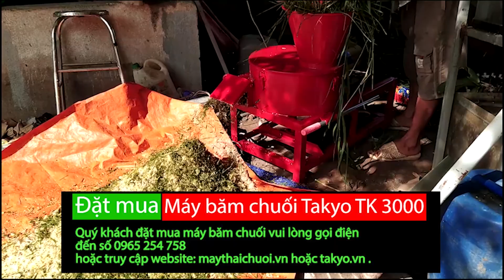✅Máy băm thái chuối đa năng Đăk Lăk l máy băm cây chuối, băm cỏ voi cho dê, bò gà ở Đăk Lăk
✅Trong video này chúng tôi giới thiệu với bà con máy băm thái chuối đa năng Đăk Lăk
l máy băm cây chuối, băm cỏ voi cho dê, bò gà ở Đăk Lăk. Máy băm được cây chuối,
băm cỏ voi làm thức ăn cho gà, dê, bò, heo ở Đăk Lăk Giúp bà con cải thiện cuộc sống

CÔNG DỤNG CỦA MÁY BĂM THÁI CHUỐI ĐA NĂNG TẠI ĐĂK LĂK
Thái chuối, thái cỏ voi cho dê bò ăn
Thái cỏ voi lùn, cỏ voi cao, băm cỏ sả
Thái rau bèo, thái cây chuối
Tận dụng tối đa không lãng phí nguồn thức ăn
Dễ sử dụng, an toàn
Giúp bà con giải quyết vấn đề chế biến thức ăn cho vật nuôi nhanh hơn
Tiết kiệm thời gian, tăng năng suất lao động
Băm Cành lọc sống cho dê:
Băm cây chuối cho dê, bò, gà ăn

TÌM HIỂU 1 SỐ LOẠI MÁY BĂM CHUỐI KHÁC CỦA CHÚNG TÔI TẠI ĐĂK LĂK
✅Máy xay chuối nhuyễn cho gà Takyo TK 3000
✅Máy băm cỏ voi làm thức ăn cho bò, dê TAKYO - TK 1800:

✅XEM VIDEO CÁC LOẠI MÁY BĂM THÁI CHUỐI CỦA CHÚNG TÔI
►►► Máy băm chuối Takyo TK 1800 l Máy băm cành lọc sống, thái cỏ voi, thái cây chuối nuôi dê, bò
►►► Bán, Phân phối máy băm chuối đa năng giá rẻ, công suất mạnh Takyo TK 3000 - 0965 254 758:
►►► Máy thái chuối Takyo TK 1500 l Dòng máy thái chuối mịn phù hợp nhất để chăn nuôi gia cầm
►►►Máy thái chuối TAKYO TK15 l Bán máy thái rau bèo, máy thái cây chuối, máy thái cỏ voi nuôi bò, dê